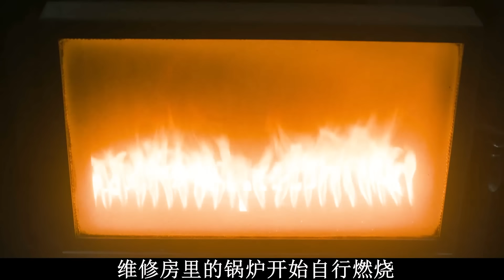【阿奇】古老公寓出现神秘粘液，能够吞噬一切活物/小众惊悚德剧《房子》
小众惊悚德剧《房子》：古老公寓出现神秘粘液，能够吞噬一切活物